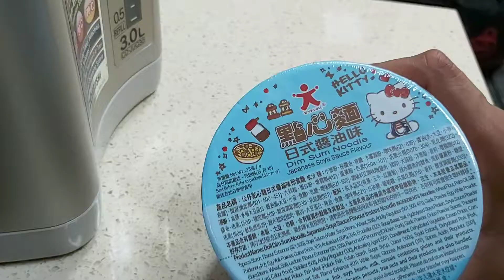Cup Noodle Hacks Blow your mind!😱cupNoodles